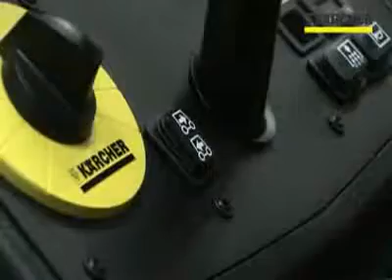Kärcher KM 90 60 R Varredoura de condutor sentado